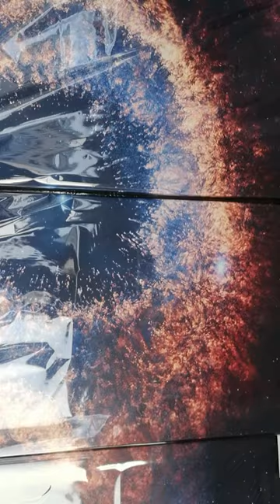Helix Nebula (Eye Of God) Framed Canvas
➡️ Stunning Custom Printed Artwork
➡️ Printed On Superior Quality Canvas

A stunning choice for wall decoration and home decorations, this Painting features 4 panels displaying beautiful Andromeda Galaxy. Perfect for those interested in astronomy. Available in 3 different sizes.